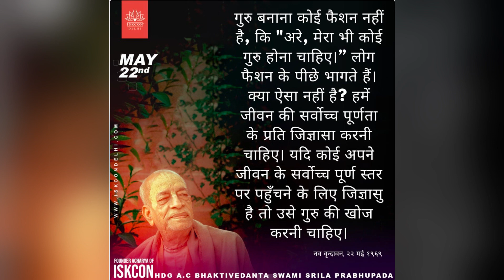DAILY SHRAVAN Ep. 26 - काम पर विजय कैसे प्राप्त करें & भगवद गीता 1.31